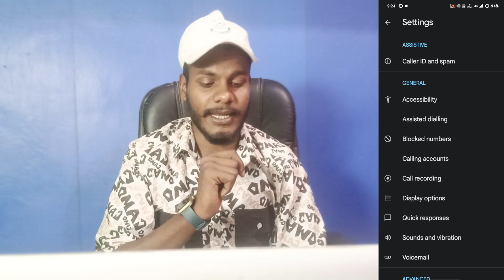vivo t3 call aane par name bolega | vivo t3 caller id annoucment on kaise kare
Vivo T3 Caller ID Annoucment On Kaise Kare
How To Enable Caller ID Annoucment On Vivo T3
Vivo T3 Call Ane Par Name Bolega
Vivo T3 Call Ane Par Name Batayega
How To Enable Caller ID Annoucment

My Camera

My Trypod
My Light